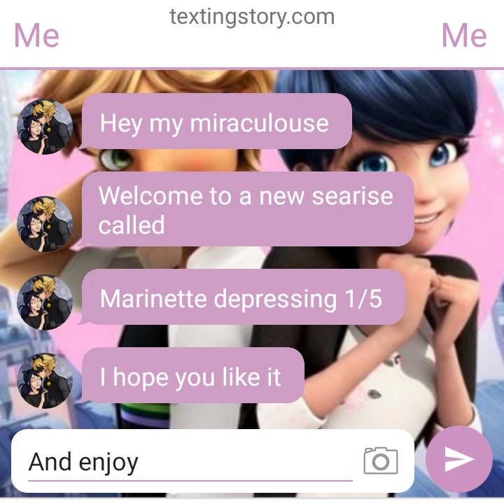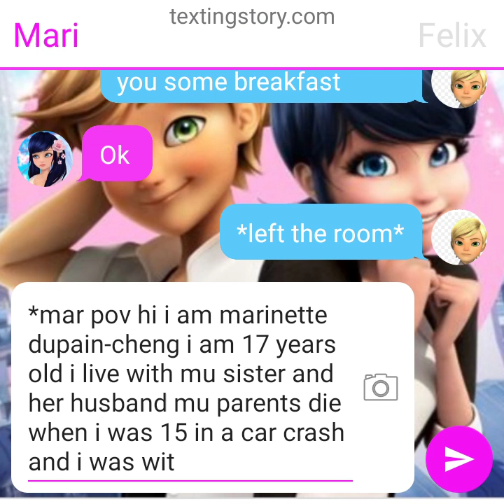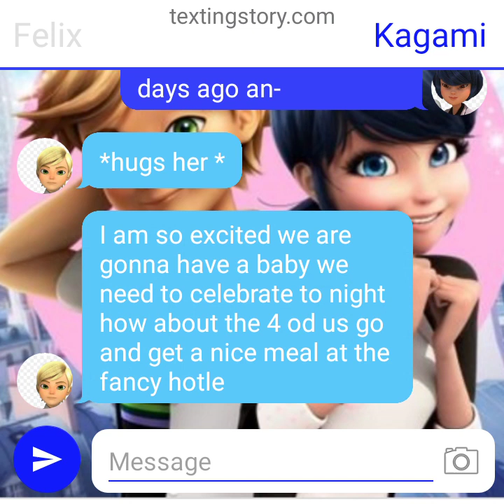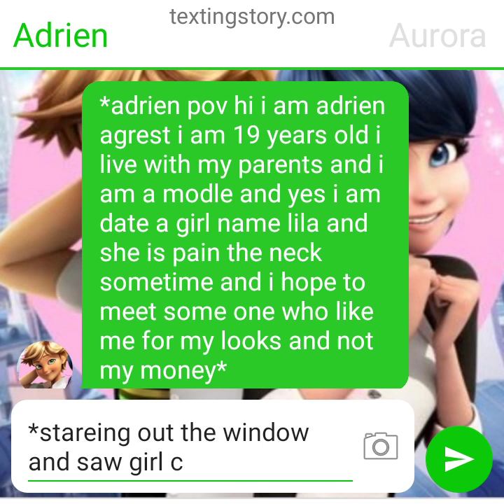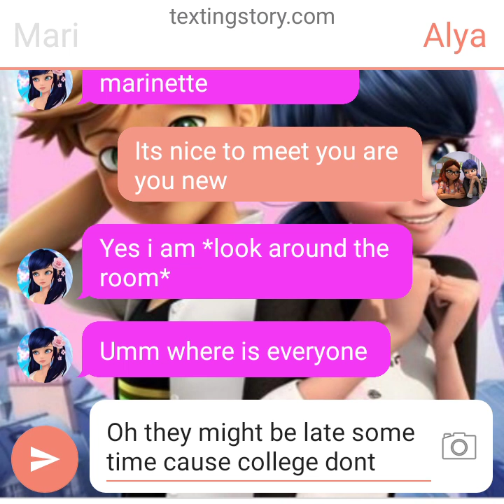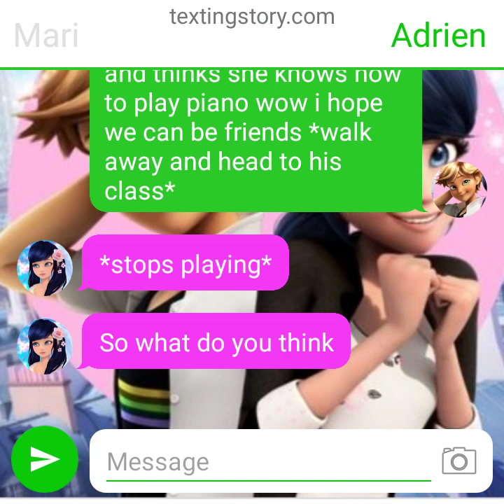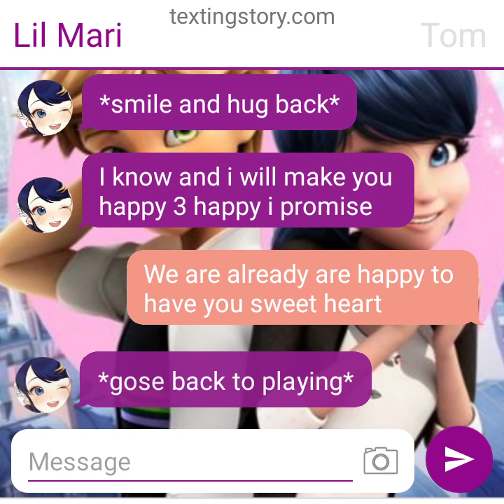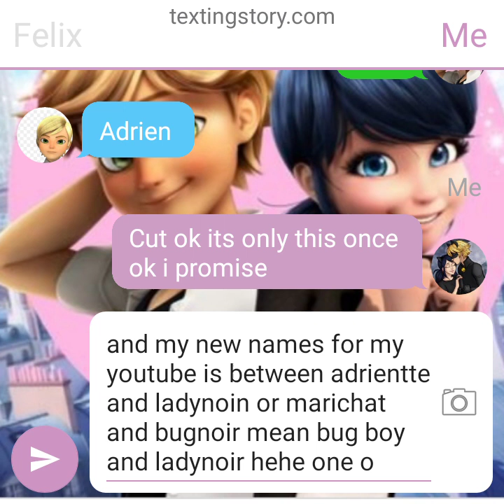Marinette depressing 1/5 read the descrip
hi
i know i post 2 hour ago its just i am board so i thought i post my new searis part one
and my colloba of divorce part 2 with miraculouse unicornnette  and i will post the final part of the prisinor one aswell i hope you all under stand love you all 💙💙💙